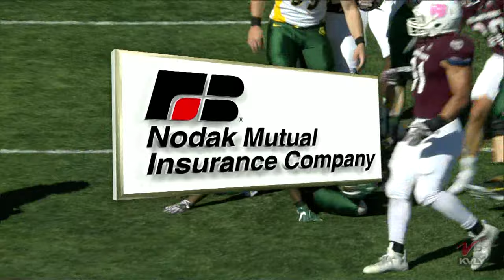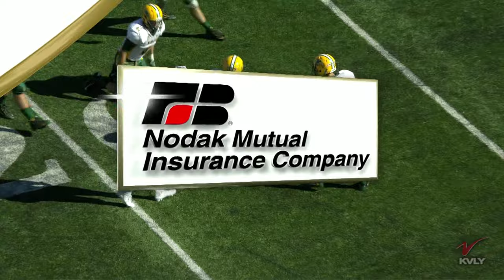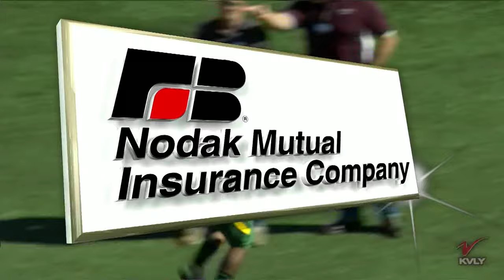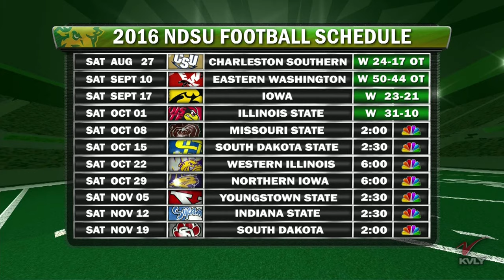NDSU vs.Missouri State